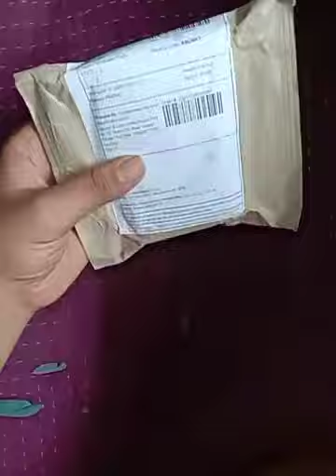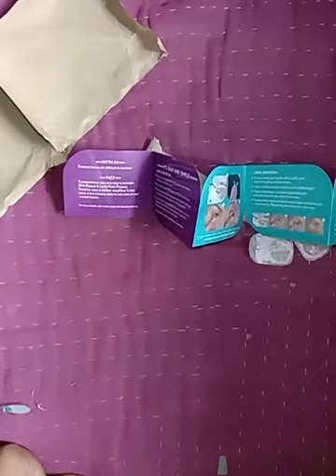free sample product unboxing and link discription 🙏